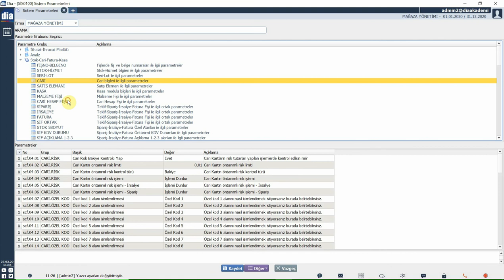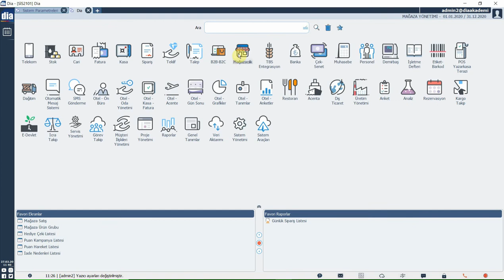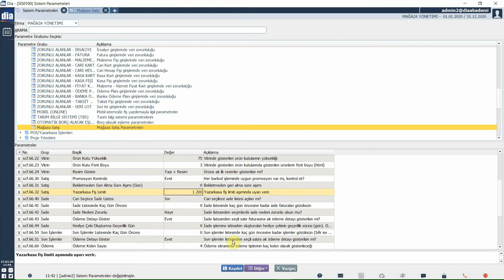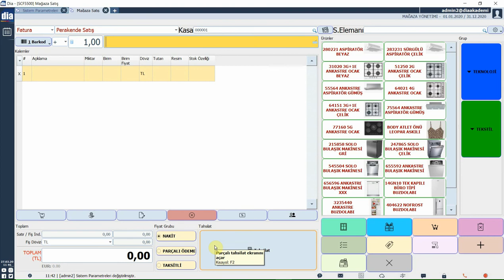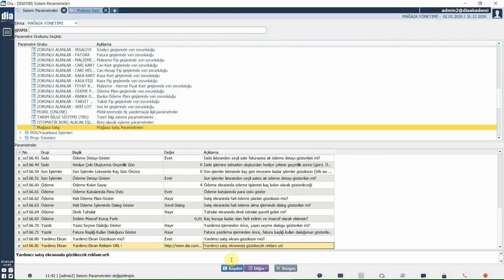DİA Akademi - Mağaza Satış Ekranı Parametreleri Nelerdir?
Mağaza satış ekranı parametrelerinin neler olduğu anlatılmaktadır.